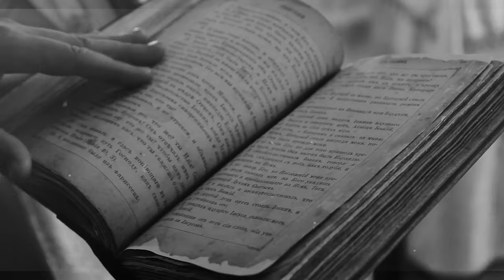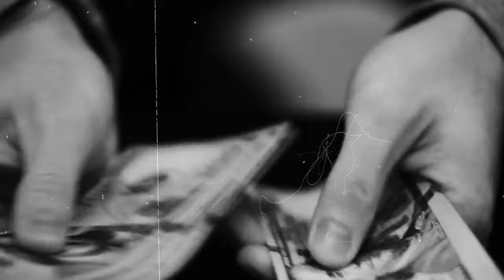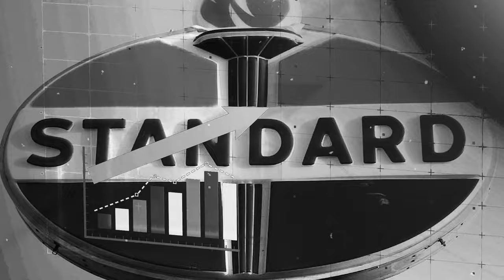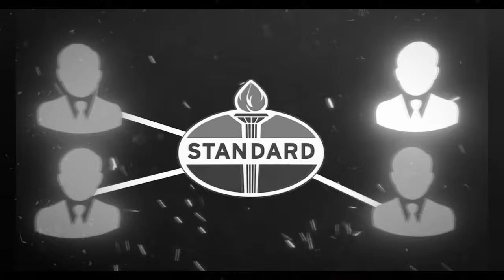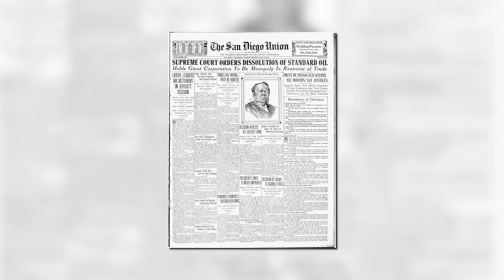John D. Rockefeller: How Rockefeller Built His Trillion Dollar Empire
This is the story of John D. Rockefeller: the world’s first billionaire.!

In the 19th-century industrial upheaval, one name resounded – John D. Rockefeller. From humble beginnings to the world's first billionaire, his journey embodies wealth, power, and contradiction. Yet, beyond the success lies complexity – ambition intertwined with philanthropy. His life transcends biography, shaping an era and history's course. Join us as we uncover Rockefeller's enigmatic legacy, exploring his character and enduring impact on the modern world.

🔴 5000👍 Likes on "John D. Rockefeller: How Rockefeller Built His Trillion Dollar Empire"

This video is all about:
How Rockefeller Built His Trillion Dollar Oil Empire,
How Rockefeller Became the Richest American Ever
Rockefeller: The World’s First Billionaire
Consejos Para El Dinero ROCKEFELLER
John D. Rockefeller: Wie Rockefeller sein Billionen-Dollar-Imperium aufbaute
John D. Rockefeller: Cómo Rockefeller Construyó Su Imperio de Billones de Dólares
John D. Rockefeller: Comment Rockefeller a Construit Son Empire de Trillions de Dollars
John D. Rockefeller: Come Rockefeller Ha Costruito Il Suo Impero da Trilioni di Dollari
John D. Rockefeller: Hoe Rockefeller Zijn Biljoen Dollar Rijkdom Heeft Opgebouwd
John D. Rockefeller: Como Rockefeller Construiu Seu Império de Trilhões de Dólares
John D. Rockefeller: Cum a Construit Rockefeller Imperiul Său de Trilioane de Dolari
John D. Rockefeller: Hvordan Rockefeller Bygget Sitt Billioner Dollar Imperium
John D. Rockefeller: Hvordan Rockefeller Bygget Hans Billion Dollar Imperium